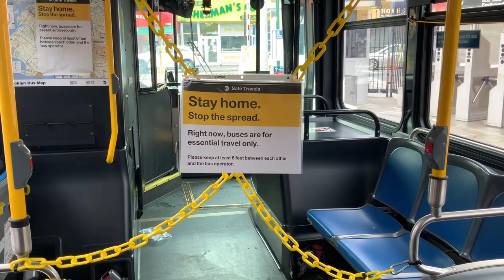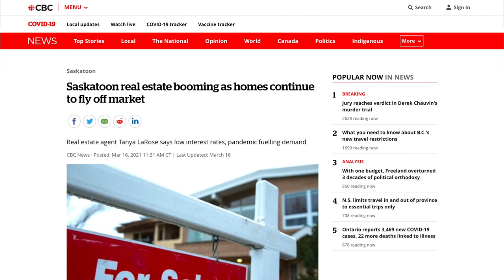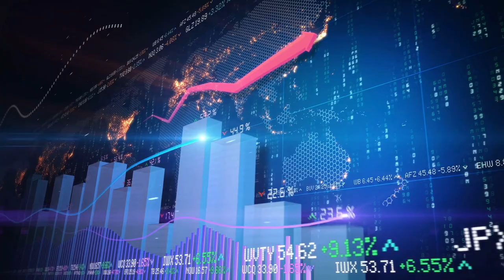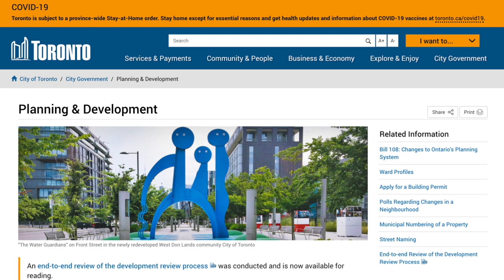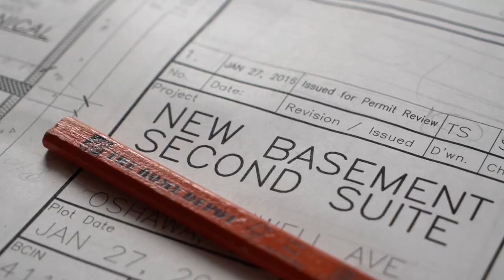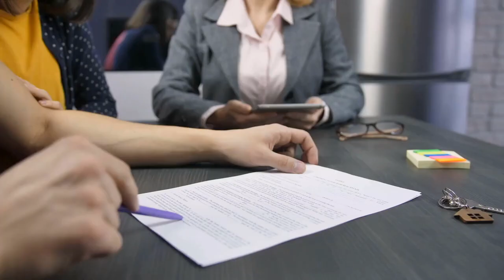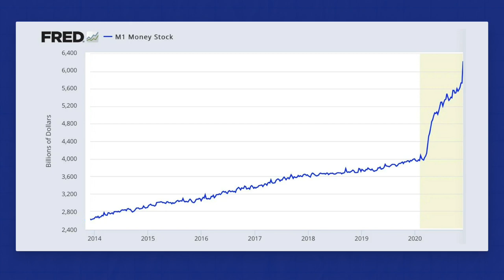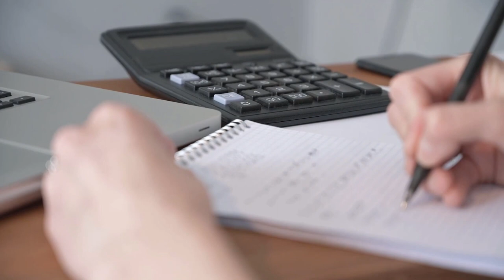Is Canada In A Real Estate Bubble? | How To Invest If There Is A Downturn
Should you buy real estate or wait for a crash? Is the Canadian real estate Market in a bubble? Bubble talk is nothing new, we’ve been hearing it for over a decade now. But lately given how frothy the market has been despite the pandemic and widespread economic hardship for a vast part of the population, it seems real estate is defying all odds.

So given that there is so much outside of our control is it still worth investing in a property where you can potentially duplex it or add in additional suites?

In this video we outline 8 things that we have direct control over to mitigate a real estate downturn and how you can invest in real estate despite market conditions.

Download Our NEW Garden Suite Guide and a copy of our 8 - Point Checklist & Second Suites Beginners Guide.

Hire Us For Your Project! You can always hire us for a Zoom or in-person consultation for your suite conversion, or hire us to help you with your suite design and permit drawings. (Consultation fees can be credited towards any design and permit package you choose to pursue. So it's a win-win!)

Want to learn how you can Buy, Renovate/Build, & Rent Second Suites & Garden Suites? Gain the knowledge & experience from our 300+ Second Suite Projects and start profiting immediately!

DO NOT rely on the information in this guide for any real estate transactions. Since every property is unique, you must perform your own due diligence with the City and with a professional consultant.